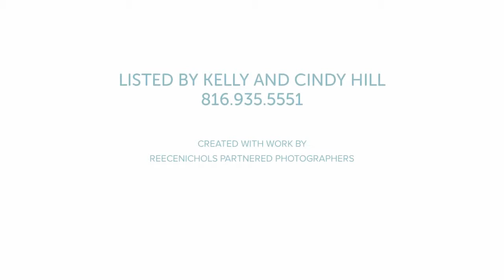1913 N Lazy Branch | Listed by The Hills